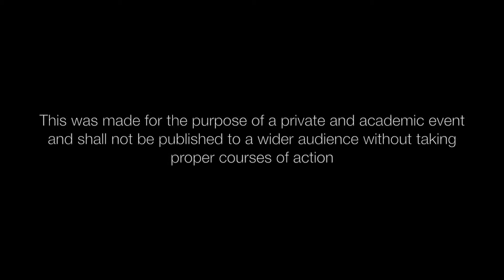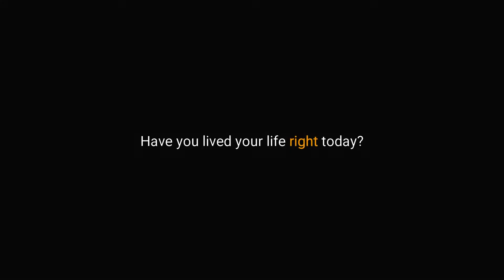PCC EAMSC 2019 - (UN)RIGHT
Government Interference in Tackling Diabetes in Indonesia

Authors:
Ricko Eliafiana - Universitas Trisakti
Gracia Natalia Theresia - Universitas Trisakti
Ita Tazkiatul Izzati Mustopa - Universitas Trisakti
Juan Stuart Xaverius Johanes - Universitas Trisakti

Obesity is a comorbid factor that can lead to Diabetes Mellitus Type 2, and it’s not happen by
sudden but it’s based on people’s lifestyle. The video tells about two different people with two different
lifestyles from time to time. The person on the right prefers to drink water, exercise, taking stairs, and
eat healthy food. The person on the left prefers to drink sweet tea, taking lift, and eat unhealthy foods.
On their elder days, the person on the right still walks with two feet while the person on the left end up
with gangrene and his feet amputated.

Made for PCC EAMSC 2019